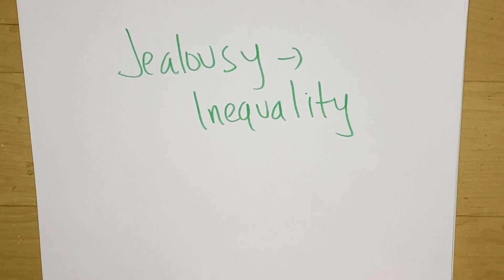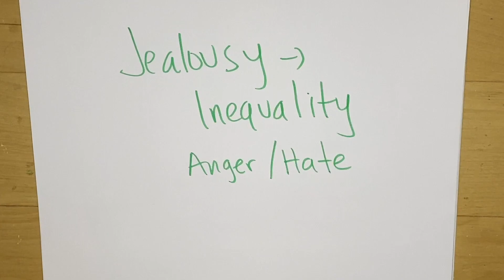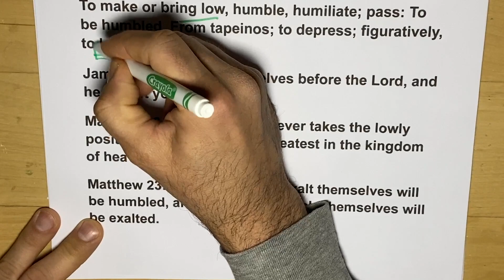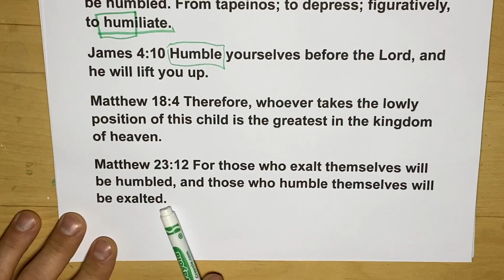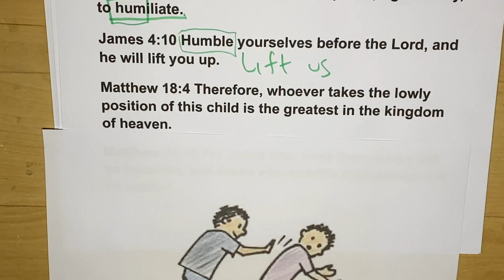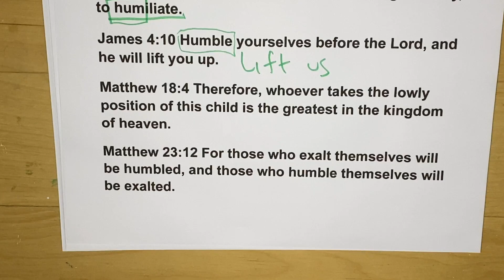Why Are We Taught To Be Humble?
Humble: To place one beneath another.
Opposite: Humiliate

Beatitudes

3“Blessed are the poor in spirit,
for theirs is the kingdom of heaven.
4Blessed are those who mourn,
for they will be comforted.
5Blessed are the meek,
6Blessed are those who hunger and thirst for righteousness,
7Blessed are the merciful,
for they will be shown mercy.
8Blessed are the pure in heart,
for they will see God.
9Blessed are the peacemakers,
10Blessed are those who are persecuted because of righteousness,
11“Blessed are you when people insult you, persecute you and falsely say all kinds of evil against you because of me. 12Rejoice and be glad, because great is your reward in heaven, for in the same way they persecuted the prophets who were before you.